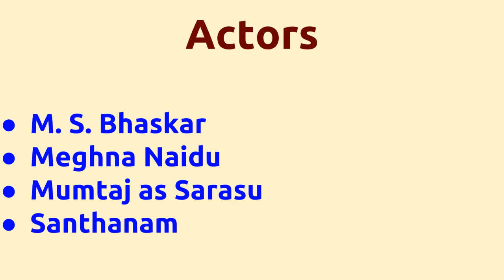Veerasamy |2007 movie |IMDB Rating |Review | Complete report | Story | Cast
Movie Title --- Veerasamy Unknown facts IMDB rating and Complete Report Cast -- Sheela Kaur as Senthamizh T. Rajendar as Veerasamy Movie Details -- Music by - T. Rajender Produced by - T.Rajender